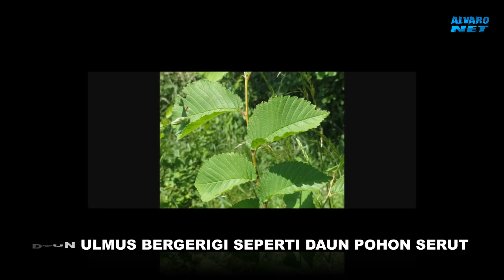INSPIRASI PROSES MEMBENTUK BONSAI ULMUS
Inspirasi membentuk bonsai pohon ulmus

Elm adalah tumbuhan berkayu keras dan berdaun lebar dari genus Ulmus famili Ulmaceae. Pohon gugur tinggi yang biasanya memiliki daun bergerigi kasar dan disebarkan dari pengisap akar. Genus ini merupakan tumbuhan asli Asia Tengah sejak jaman Miocene.[1] Tumbuhan ini lalu menyebar di belahan bumi utara, terutama kawasan beriklim sedang dan pegunungan subtropis dan tropis yang tinggi di Eurasia dan Amerika Utara hingga ke Indonesia.

Elm dapat tumbuh tinggi dan sering dijadikan tanaman hias. Namun elm rentan terhadap serangan hama, terutama dari fungi Ophiostoma yang disebarkan oleh kumbang. Genus ini merupakan tumbuhan hermafrodit dengan bunga sempurna yang dapat diserbuki oleh angin.[2] Tumbuhan ini dapat bertahan pada jangkauan tingkat keasaman tanah yang lebar namun membutuhkan drainase yang baik.

Semoga video cara membuat dan membentuk bonsai ulmus ini bermanfaat bagi pecinta bonsai khususnya para pemula.

ALVARO NET